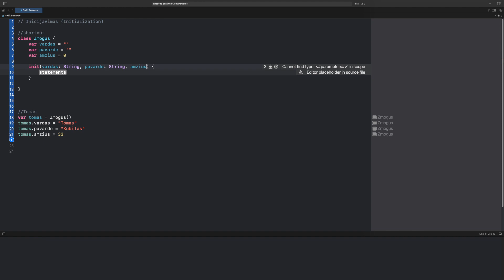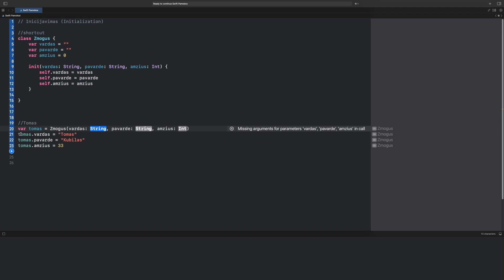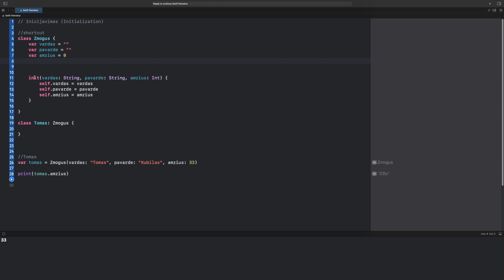Swift - 11 - Iniciacija (Initialization)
Naujas sezonas - Swift programavimo kalba